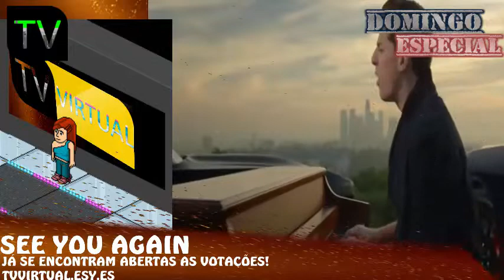[Domingo Especial-Qual a música que te faz vibrar?- Dia 17] - Nomeados